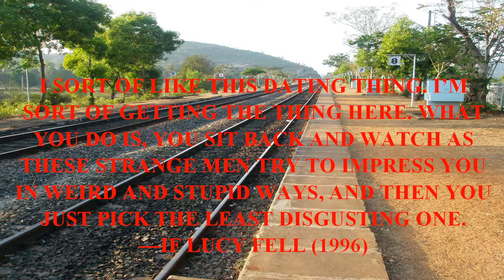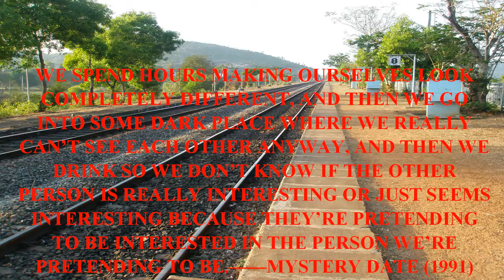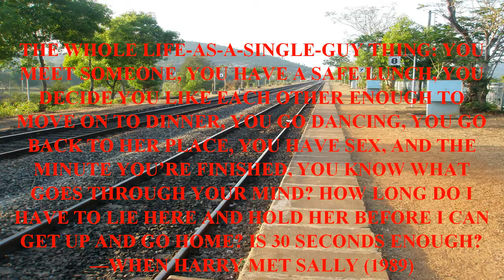SHOW BUSINESS QUOTES